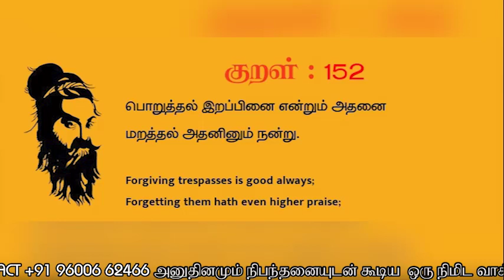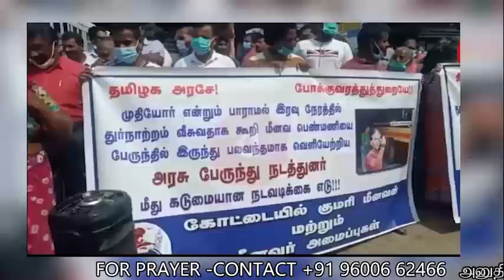மாண்பு மிக்கது மணிக்கும் குணம்